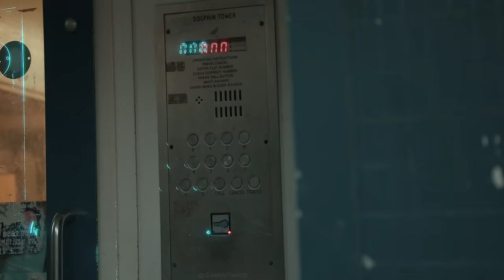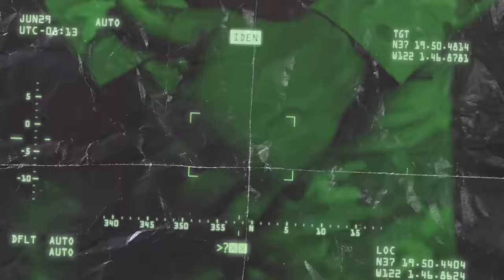Sharma - Trenches Baby (Music Video)